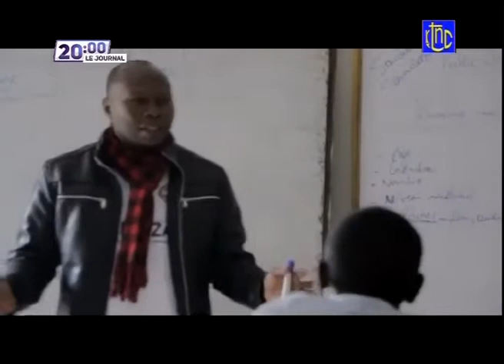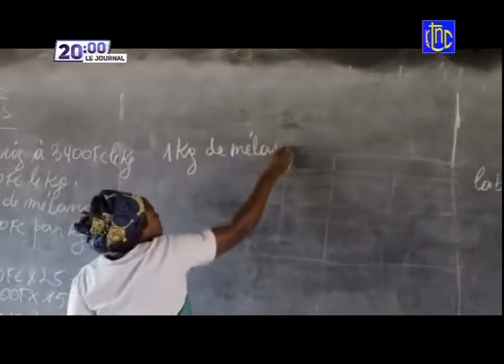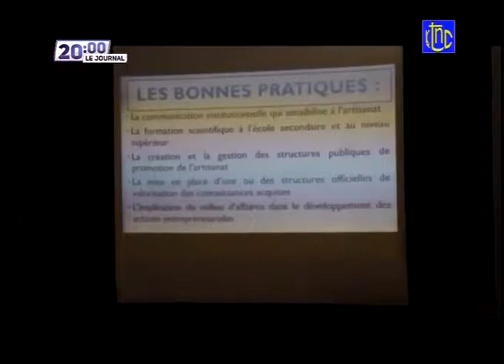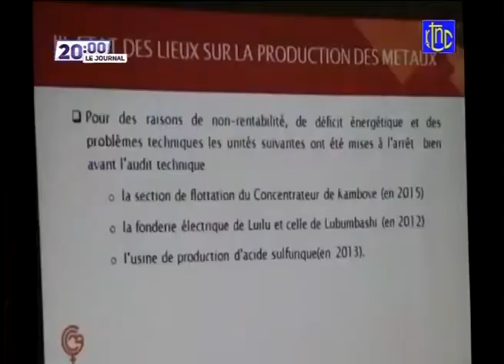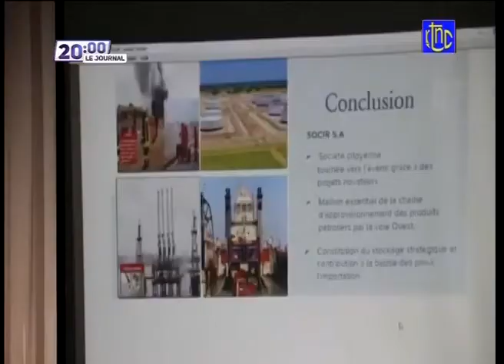Jollywood | APRÈS SON PASSAGE A BUTEMBO Pdt FELIX TSHISEKEDI EST ARRIVÉ À BUNIA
This Channel is created to share the word of God with the World to help, sooth, and affirm the soul of believers. We also transmit the news from across the world.